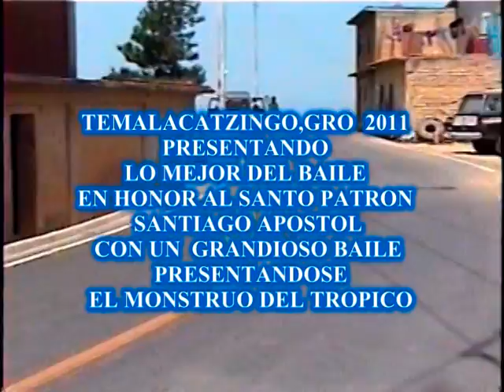FILMACIONES LUCERO: acapulco tropical vol 1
TEMALACATZINGO,GRO:30 de diciembre del 2011 celebrando  su fiesta patronal  en  honor  al santo patrón  SANTIAGO  APOSTOL  con  el  rey  del tropico  el  ACAPULCO  TROPICAL